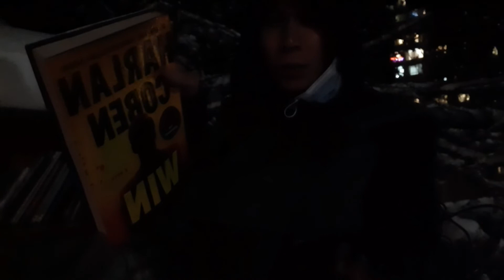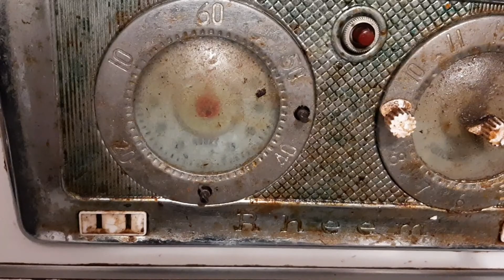2021 Random Thoughts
2021 was bad but it wasn't really that bad, right?